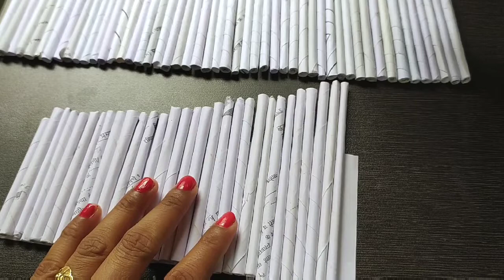DIY Goggle and Pen Stand# paper craft best from waste